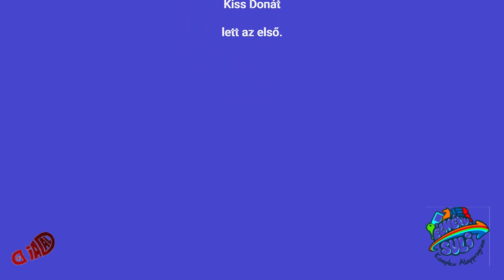Mikulás Kupa háziverseny 2023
A BHSE utánpótlás-nevelés házi versenyének Mikulás kupájáról készült fotósorozatát láthatják.
A verseny díjait a rákoscsaba-újtelepi FitDent Fogászatnak köszönhetjük.

Kezdő csoportban
Csuzda Balázs,
Törpici korosztályban
Projcs Marci,
Gyerek korcsoportban
Herner Domos ,
Legnagyobb korosztályban
Kiss Donát
lett az első.